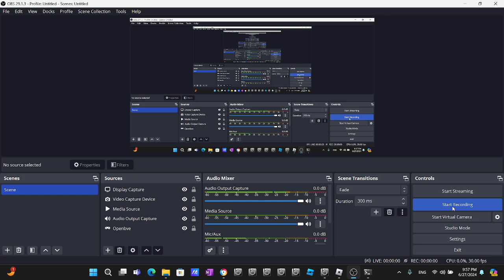Openbve R16 HQ A Train Departing at Inwood 207th Street